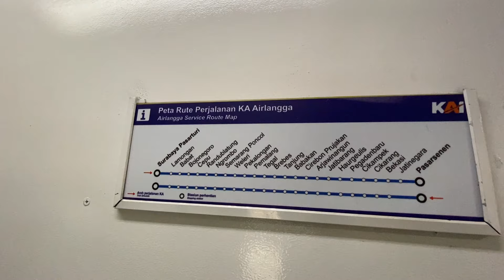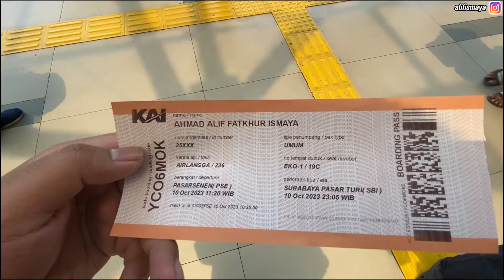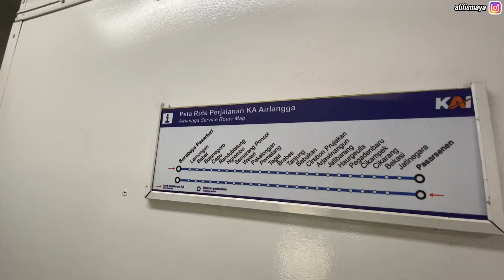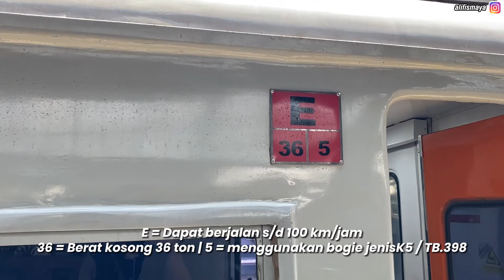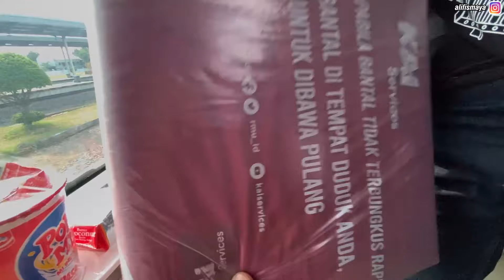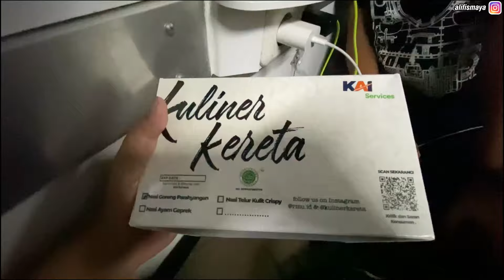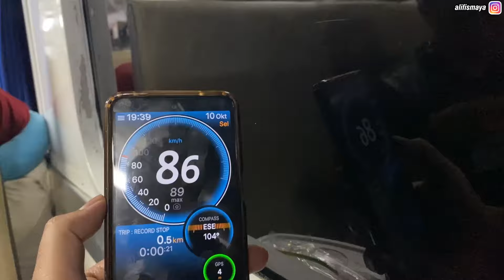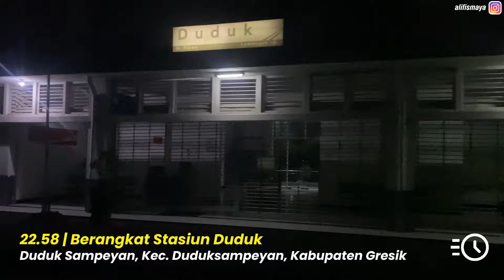KERETA MURAH 100RBAN JAKARTA SURABAYA | Naik KA Airlangga Kelas Ekonomi 2023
Masih tetap menjadi yang termurah dan favorit semua kalangan!
Inilah dia kereta api Airlangga dengan kelas ekonomi, hanya dengan tarif Rp 104.000,- kita sudah bisa bepergian dari Jakarta menuju Surabaya maupun sebaliknya.
Saya bersama mas @Adivnm dan mas @VGardaWardana mencoba sensasi kereta api jarak jauh dengan murah meriah ini. Namanya juga kereta ekonomi murah, pasti rame banget dan banyak peminatnya, penumpang teruss naik dan turun silih berganti tanpa jeda, di setiap stasiun pemberhentian.
Bagaimana keseruannya? ikuti video ini sampai tuntas dan jangan di skip 😁

No / Nama KA : 236 / Airlangga
Kelas : Ekonomi 106 tempat duduk
Jurusan : Pasarsenen Jakarta - Semarang - Surabaya Pasarturi
Rangkaian : 8 Kereta Ekonomi + 1 Kereta Makan Pembangkit
Tarif ; Rp 49.000,- (parsial) , Rp 104.000,- (full trip/Jkt-Smrg)